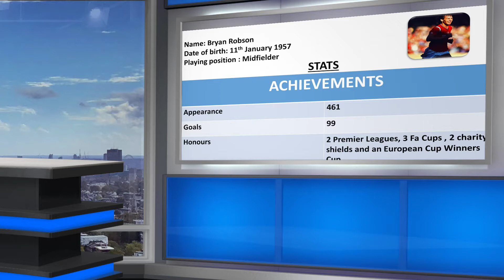Facts about Manchester United's longest serving captain - Bryan Robson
Today on Legend File we focus on Manchester United's longest serving captain.Some call him "Captain Marvel" whiles others simply call him, "Robbo".Watch the video to get educated about his stats and achievements at Manchester United.Subscribe now for more analysis,stats and everything Manchester United.

Also add my whatsapp number to Man United groups on whatsApp to bring in fans to the studio for discussions.

1. Instagram : @jay_walker_designs
2. Instagram : @intimate_essentialsgh
3. Instagram : @tilynnmakeovers